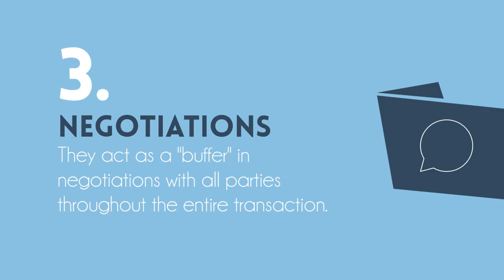5 Reasons to Use a Real Estate Professional When Selling Your Home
Whether you’re buying or selling, it can be quite the adventure, which is why you need an experienced real estate professional to guide you on the path to achieving your goal.

Simply fill out the form below to receive your copy of the eGuide, and feel free to get in touch if you have any questions.

Linda Banales
Bakersfield Real Estate Group
CalDRE 01172638
at Agentcor Realty
5016 California Ave